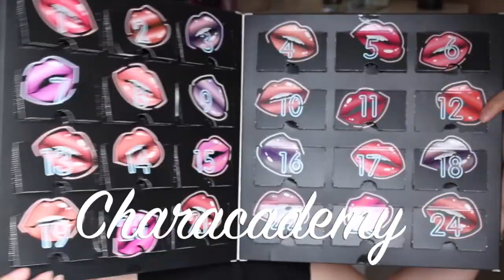MIJN ERVARINGEN MET BEAUTY WEBSHOPS | Characademy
Tegenwoordig zijn er een heleboel beauty webshops waar wij onze beauty goodies kunnen aanschaffen, maar welke webshops zijn nou wel prettig en welke heeft hoge invoerkosten en is niet betrouwbaar. In deze video vertel ik je mijn ervaring met een aantal internationale beauty webshops, en hopelijk kan ik jullie hierdoor goeie tips geven en jullie vragen beantwoorden!

Ik ben Charmaine, een hele enthousiaste en eerlijke 21jarige Youtuber die van beauty, fashion & lifestyle houdt en daar graag
over vertelt in mijn video's.
Geniet ervan!
Liefs, Charmaine